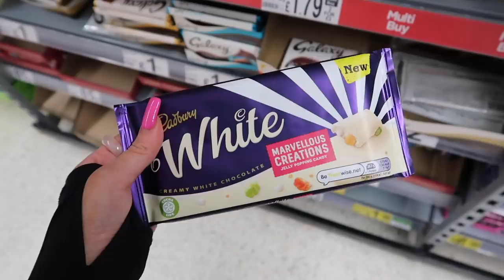I ONLY ATE SECRET MENU Foods for 24 Hours!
Thank you so much to Archies & The Lawn Club for allowing us to film in your restaurant!

Anastasia Kingsnorth
C/O M&C Saatchi Social
36 Golden Square
London
W1F 9EE

xoxo,